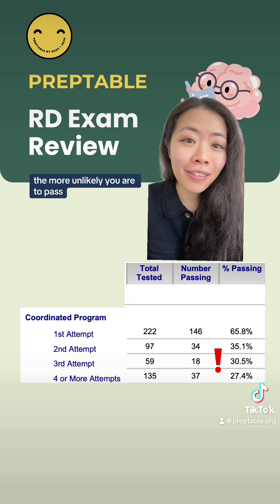RD Exam Pass Rate is Dropping!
Why is passing the RD exam so challenging for many students?
Let's talk about it so we can do better as dietitians and as educators.